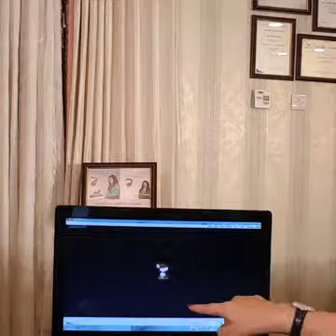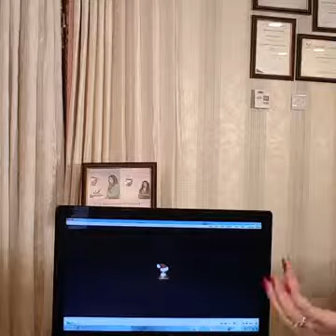الدكتورة جيهان عبد القادر في مقابلة مباشرة على الامارات اليوم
نعرض لكم تسجيل للمقابلة المباشرة للدكتورة جيهان عبد القادر، رئيس تنفيذي لمستشفى الاكاديمية الامريكية للجراحة التجميلية على صفحة جريدة الامارات اليوم على الفيسبوك.
و يمكنكم التواصل المباشر معها عبر صفحة الفيسبوك لجريدة الامارات اليوم كل يوم اثنين